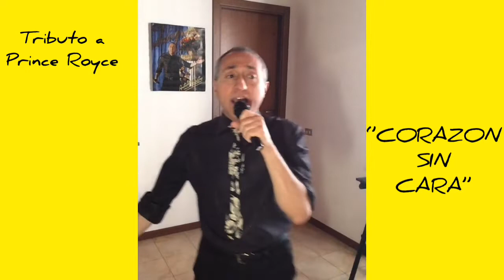Tributo a Prince Royce-EL AMOR QUE PERDIMOS, CORAZON SIN CARA, DARTE UN BESO-Cover Antonio Castro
Tributo a Prince Royce-EL AMOR QUE PERDIMOS, CORAZON SIN CARA, DARTE UN BESO-Cover Antonio Castro 14/05/2020